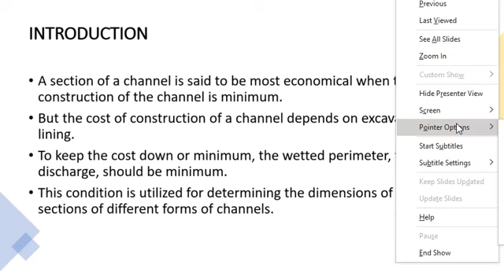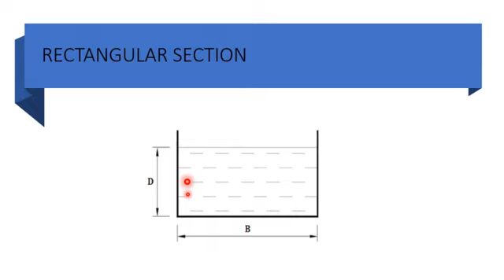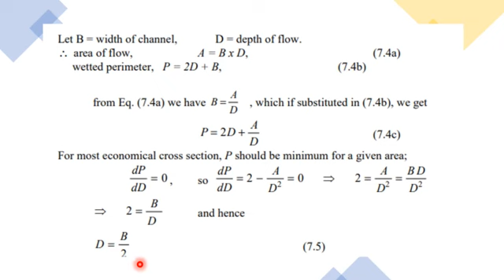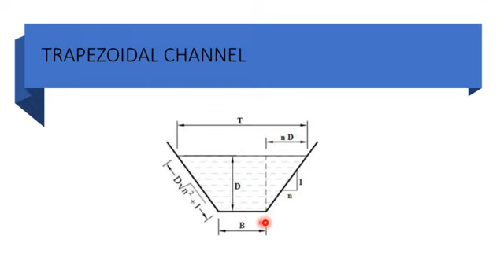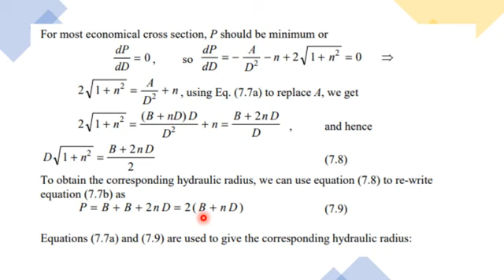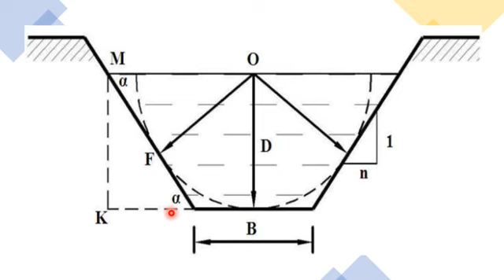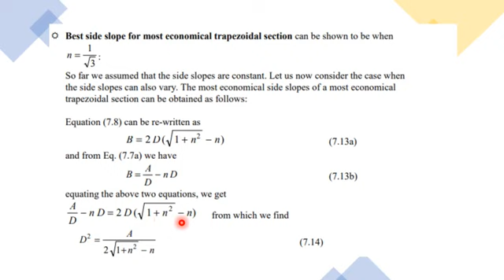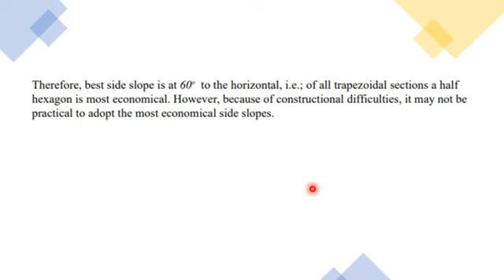LEC15-Open Channel Flow (Most Efficient Cross-Section)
Open Channel Flow (Most Efficient Cross-Section)